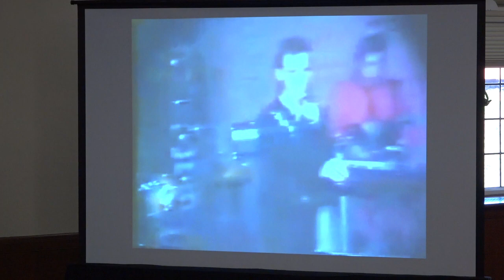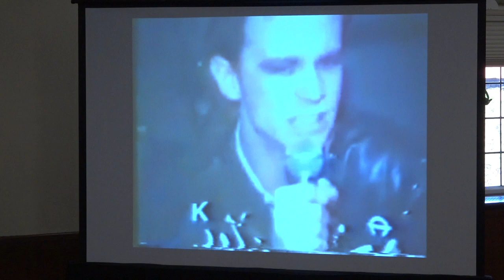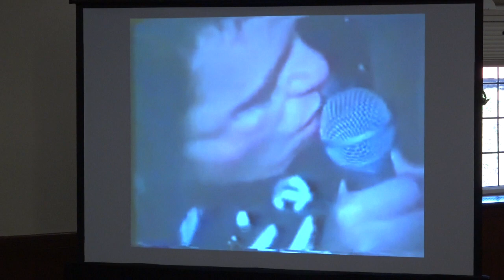Under L.A.: The Cultural Underground (4/4)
Under L.A.: Subterranean Stories, November 11, 2017

The Cultural Underground (Panel 4/4)

Carolina Miranda (staff writer for the Los Angeles Times) in conversation with Ron Athey (performance artist associated with Los Angeles music scenes, body art and a 1990s response to HIV/AIDS)